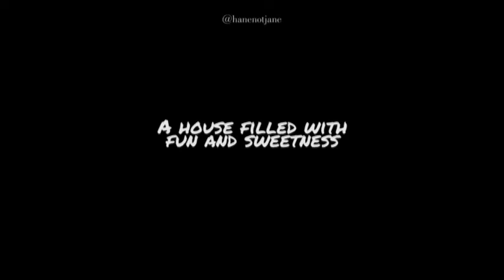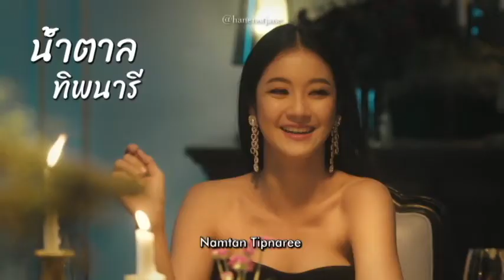Sawatdee, Vihokratana Family | Taynew Family AU Trailer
An AU where TayNew, their sons and sons-in-law live under one roof, how chaos would that be?

Starring: TayNew, PluemChimon, FrankDrake, OhmNanon, Pond, Arm, OffGun, PoddNamtan, EarthMix.

Still ongoing so there'll be more casts soon.